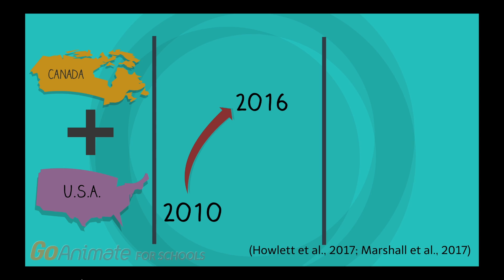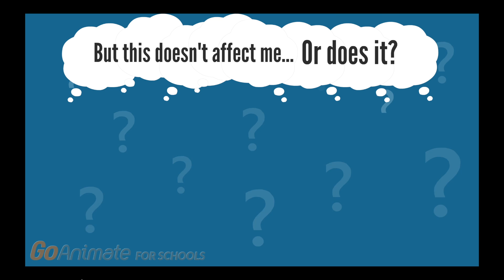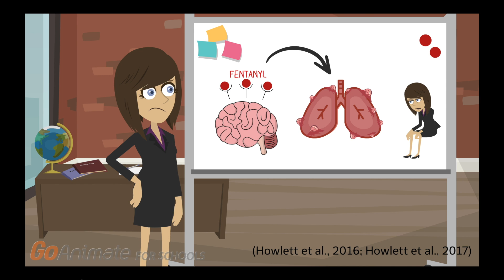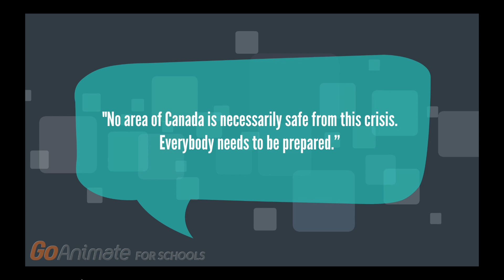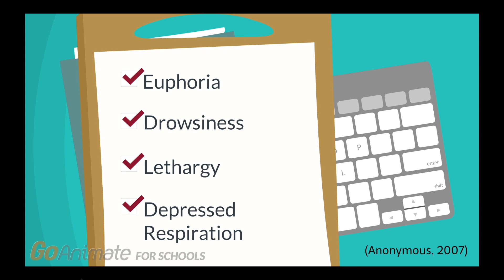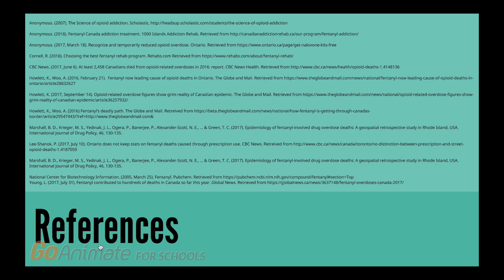Unraveling the Truth about Fentanyl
This video highlights fentanyl — a popular opioid drug that can have detrimental effects on the human body even when taken in small doses. The video discusses how fentanyl affects the brain, the social aspects of its abuse (especially its effects on children), the means by which it can be obtained as well as resources and rehabilitation services.

This video was made by McMaster Demystifying Medicine students Ashley Adile, Giancarlo Gillespie, Sabahat Balaban and Wale Adegorite

References:

Anonymous. (2007). The Science of opioid addiction. Scholastic.

Anonymous. (2018). Fentanyl Canada addiction treatment. 1000 Islands Addiction Rehab.

Anonymous. (2017, March 18). Recognize and temporarily reduced opioid overdose. Ontario.

Cornell, R. (2018). Choosing the best fentanyl rehab program.

CBC News. (2017, June 6). At least 2,458 Canadians died from opioid-related overdoses in 2016: report. CBC News Health.

Howlett, K., Woo, A. (2016, February 21).  Fentanyl now leading cause of opioid deaths in Ontario. The Globe and Mail.

Howlett, K. (2017, September 14). Opioid-related overdose figures show grim reality of Canadian epidemic. The Globe and Mail.

Howlett, K., Woo, A. (2016) Fentanyl’s deadly path. The Globe and Mail.

Lee-Shanok, P. (2017, July 10). Ontario does not keep stats on fentanyl deaths caused through prescription use. CBC News.

Marshall, B. D., Krieger, M. S., Yedinak, J. L., Ogera, P., Banerjee, P., Alexander-Scott, N. E., ... & Green, T. C. (2017). Epidemiology of fentanyl-involved drug overdose deaths: A geospatial retrospective study in Rhode Island, USA. International Journal of Drug Policy, 46, 130-135.

National Center for Biotechnology Information. (2005, March 25). Fentanyl. Pubchem.

Young, L. (2017, July 31). Fentanyl contributed to hundreds of deaths in Canada so far this year. Global News.